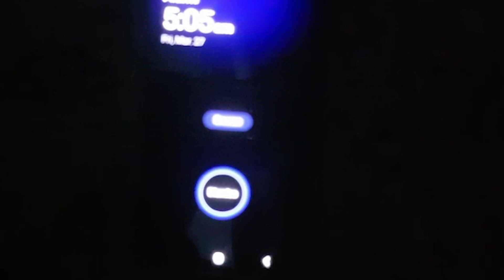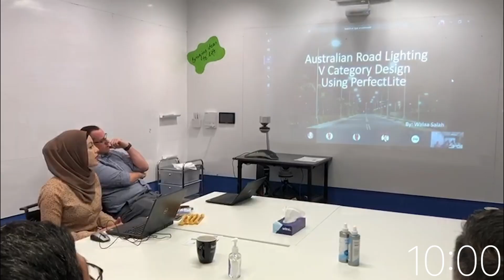Life at Aurecon: Engineering graduate Walaa Salah Jassmin Al-Hamran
Throwback to pre-physical distancing with electrical engineer Walaa Salah Jassmin Al-Hamran who shares what a day in her life at Aurecon in Sydney, Australia is like as a graduate. Hear more stories from our graduates

As part of a diverse team, Walaa works on a wide range of projects across geographies and markets to design a better future. She is currently collaborating on a metro project with our mechanical engineers in Ho Chi Minh City, Vietnam. As part of her role in Aurecon’s Built Environment team, Walaa also gets the chance to work on stadiums, data centres, hospitals, retail, airport terminals, and education facilities.

At Aurecon, we believe that by embracing cultural diversity and inclusion, we drive innovation with a cross cultural, cross gender, cross disciplinary workforce. Innovation thrives in inclusive cultures where leaders support diverse teams. This means we accept applications from all backgrounds, including international students for our graduate programme.